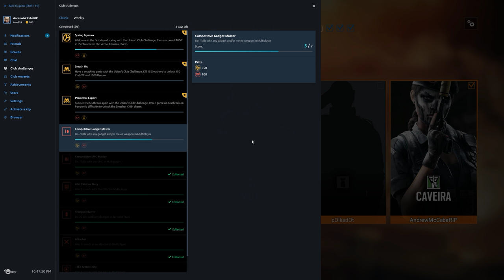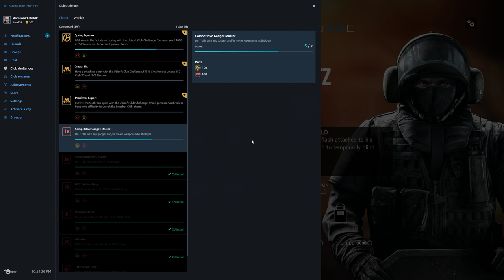Rainbow Six Siege + Part 1758 + Consulate TDM Bomb + Operation Chimera pcgaming crew